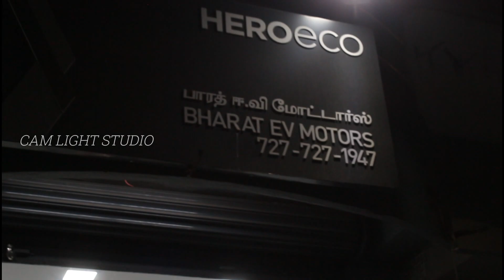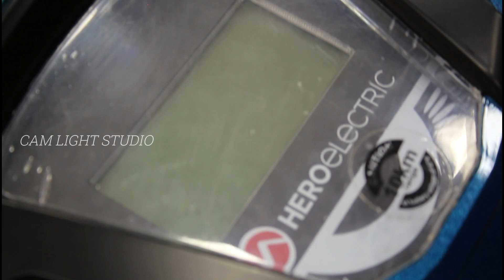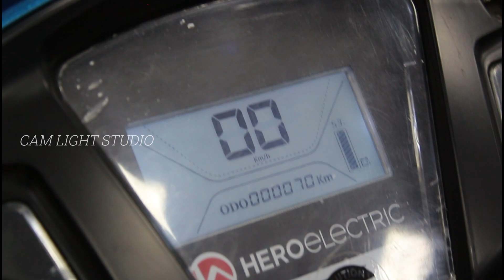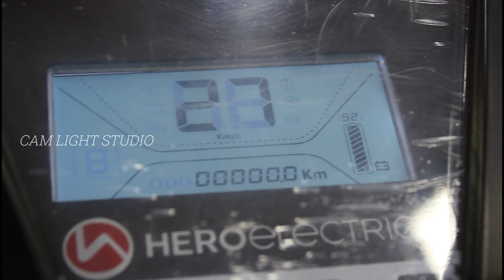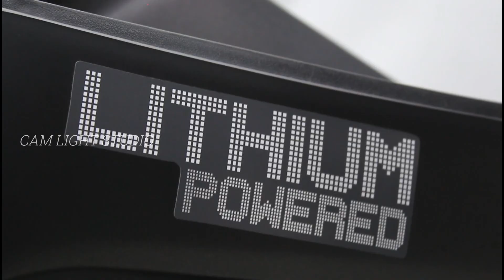Hero Electric Bike Awesome Brand Low Maintenance EMI AVAILABLE Hero Show Room Visit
Hero Electric Optima HS500 ER
Price : Now 68,000 / Next Month Price Increased 73,000 onroad Price

Hero Electric NYX is an electric scooter available at a starting price of Rs. 67,432 in India. It is available in only 1 variant and 2 colours. Hero Electric NYX generates 250 W power from its motor. With both front and rear drum brakes, Hero Electric NYX comes up with combined braking system of both wheels.
The Nyx doesn't look aesthetically very pleasing but due to its product positioning, not a lot of individual buyers will opt for this scooter. The Nyx is likely to be largely used by small and medium-scale business establishments.

Hero Electric Dash is an electric scooter available at a starting price of Rs. 65,183 in India. It is available in only 1 variant and 1 colour. Hero Electric Dash generates 250 W power from its motor. With both front and rear drum brakes, Hero Electric Dash comes up with combined braking system of both wheels.
For motive power, the Dash features a 250W BDLC motor that draws power from a 48v 28 Ah Li-Ion battery. With a charging time of four hours, the battery is rated to deliver a range of 60km. The scooter has a dry weight of 77kg and is capable of achieving a top speed of 25kmph. On the mechanical front, the e-scooter comes with telescopic forks up front and dual shock absorber at the rear. While braking is taken care of by drum brakes at both ends. The Dash rides on 13-inch magnesium alloy wheels shod with tubeless tyres.
Collapse